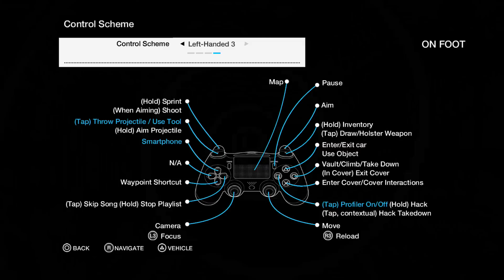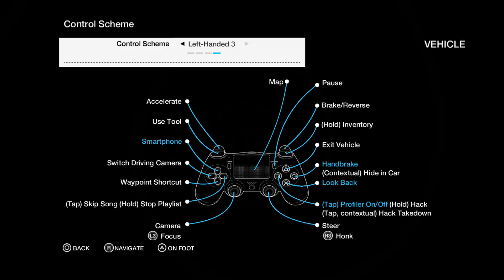WATCH DOGS - Dual Shock 4 Control Scheme Button Layout: (On Foot & Vehicle) Right & Left Handed PS4